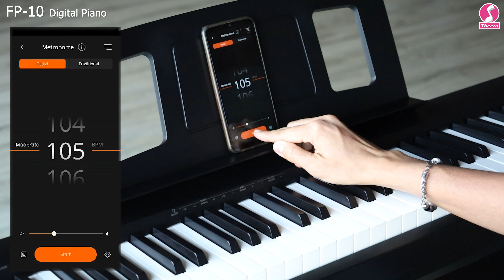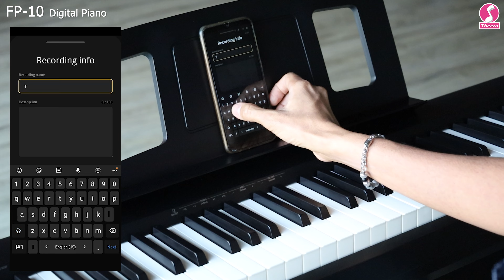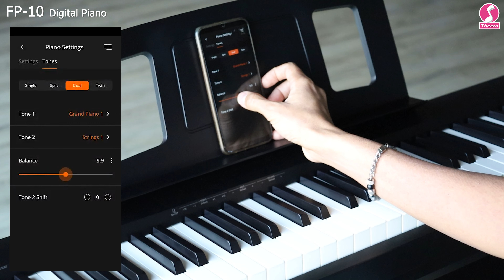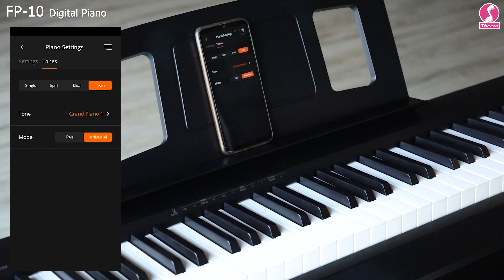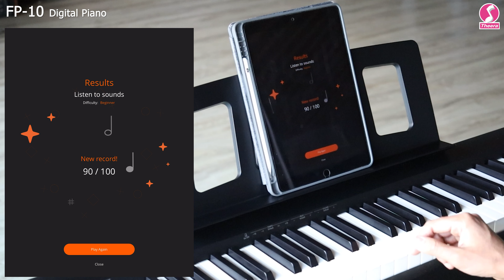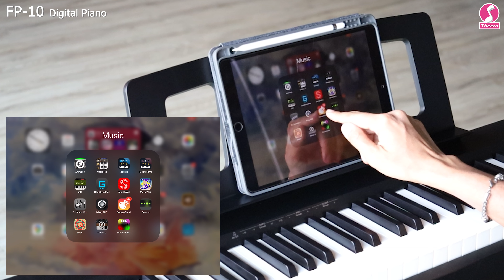ใช้งาน Roland Piano Appและ App อื่นๆ ในเปียโน FP Series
Roland FP-10 Digital Piano

ข้อมูลสินค้าเพิ่มเติม

ข้อมูลสินค้าทาง Shopee

สามารถติดตาม Theera Music ได้ที่

บริษัท ธีระมิวสิค จำกัด (ปิ่นเกล้า)